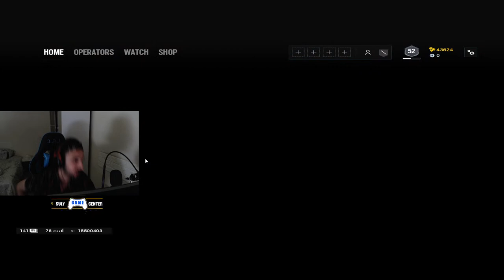Rainbow6S- SoloQ to Diamond Challenge - Day#2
Name - Kreva
age - 19
Competitive Rainbow Six Siege Streamer nd Player for Peek ( G9-Genocide ) Esport

Pc Specs

GPU - RTX2070 Asus Strix
CPU - Ryzen7 2700 x
Gigabyte X470
Corsiar Vengeance 16GB 3200MHZ
Cooler Master Box Pro 5 RGB
Cooler Master 550W 80+ Bronze
Pc Accessories

Mouse   - Logetich G Pro Wireless And Razer Viper Ultimate

Monitor - Samsung CFG73 144 Hz 1Ms Curve

Keyboard- Red Dragon - Dark AvengerZ

MousePad- Hyperx XXL Mouse Pad